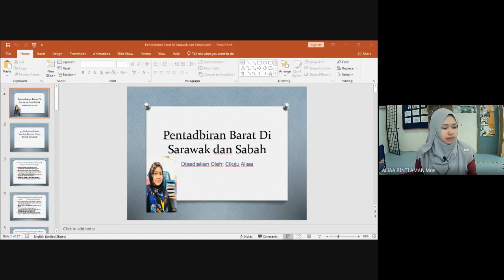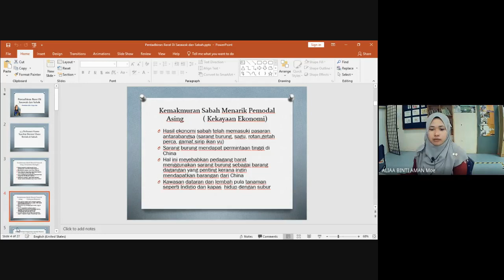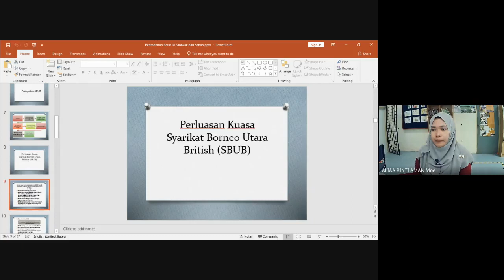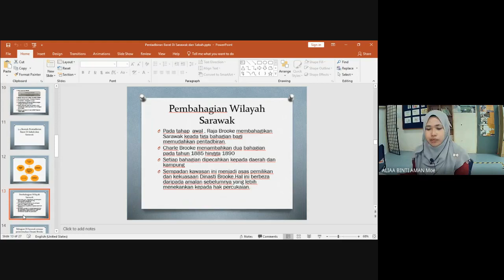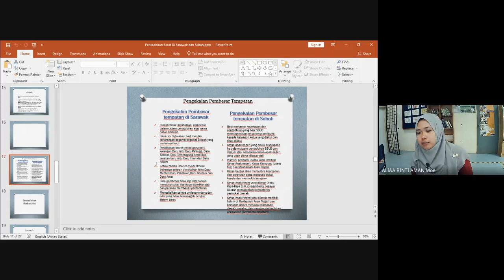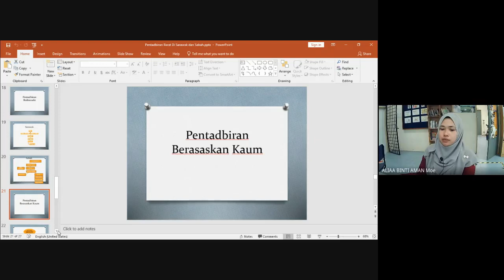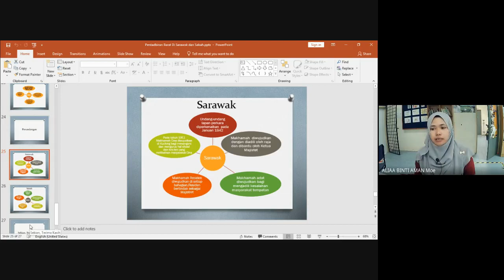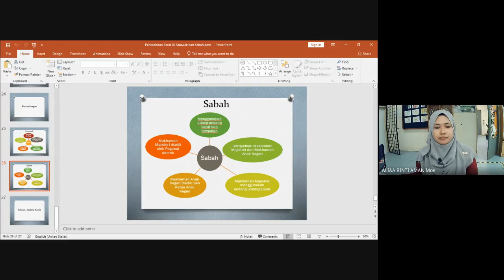SEJARAH TINGKATAN 3 5.3 Perluasan Kuasa SBBUB,5.4 Bentuk Pentadbiran di Sarawak dan Sabah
DERMA REMOTE TEACHING
ALIAA BT AMAN